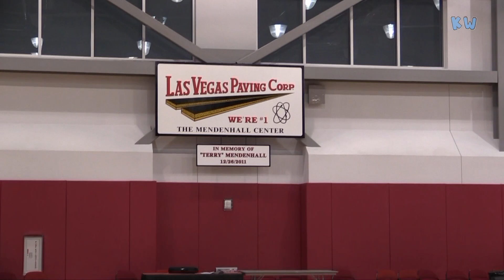OG Devin Williams Basketball Training Session at UNLV with the Vans, Shift Team T, Large Shorts, Hat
This happened in 2013